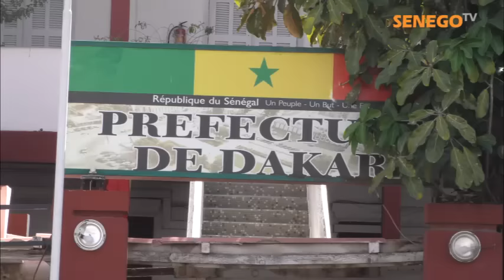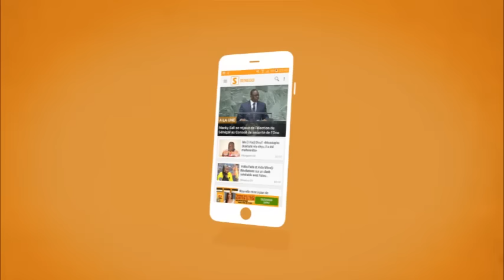Senego TV Opposition depot